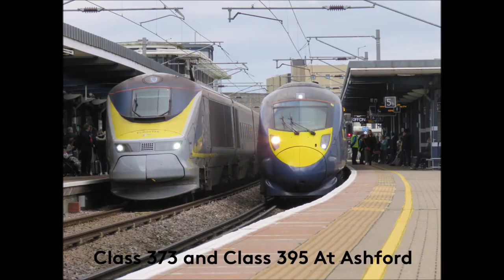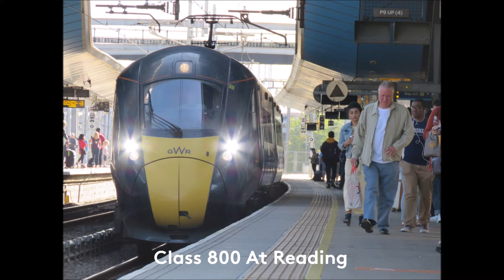The Chiltern Trainspotters Photo Compilation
New upload schedule:
Tuesday 07:15 - Trainspotting/Train Simulator/ General Video
Friday 18:30 - Down Fast Podcast & Chat Show
The reduced upload schedule is just so we can spread out the remaining videos we have to upload so we can keep uploading more content for you.

All rights are reserved under The Chiltern Trainspotters 2020. You may not use, edit or reproduce this video in any way, shape or form without written permission from The Chiltern Trainspotters.